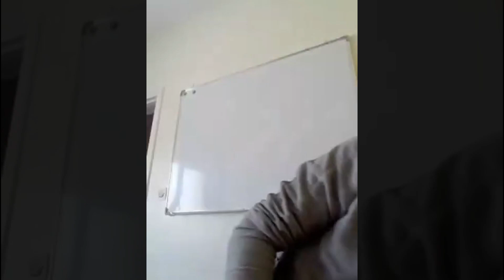ما هو الروت؟ وهل هو مفيد لهواتف الاندرويد !! الإجابة خطيرة